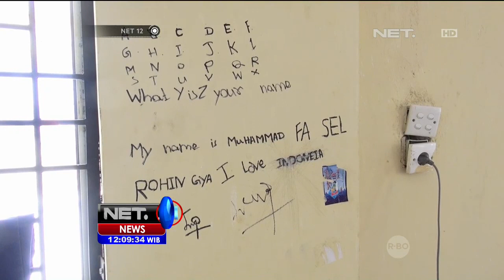Ratusan Pengungsi Rohingya Rayakan Lebaran - NET12